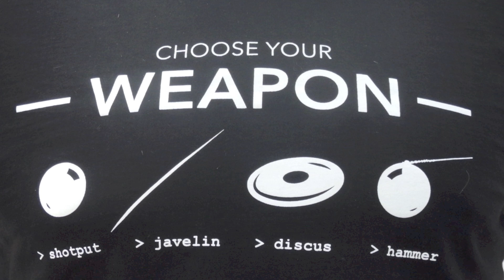2015 AUCKLAND THROWS CONFERENCE part 1 pictures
This conference, organized by athletics New Zealand, was held during 3 days in Auckland at The Millenium national training center . American throws coach Don BABBITT and Japanese Olympic and World Hammer champion Koji MUROFUSHI were the main lecturers alongside other locally or internationally well known coaches and conditioning experts as Dale STEVENSON , Debbie STRANGE , Didier POPPE, Matt DALLOW, Ian BAIRD,  Dr Angus ROSS , Dr Adam STOREY . Most of the who's who of throwing events in New Zealand , but also some visitors from Australia were attending and reached nearly 50 participants . There was theory sessions as well as practicals during nearly 3 days and at the end it was a great success and probably the best coaching conference run in New Zealand since many years  It is difficult to reproduce any moment and information but I shall try to make 2 or 3 videos as a summary or as a report on some of the most interesting moments . This first video is a pictures only presentation to give a good idea of what has been happening and will help to remember many of the participants ...in action . DP  Other videos in preparation on Hammer and Shot put will be more about technique and coaching.